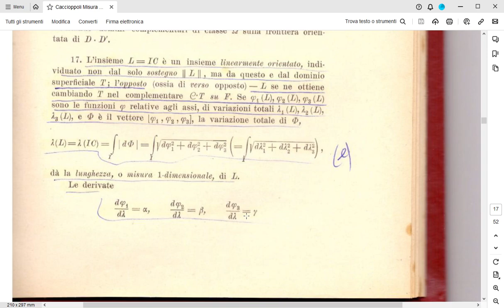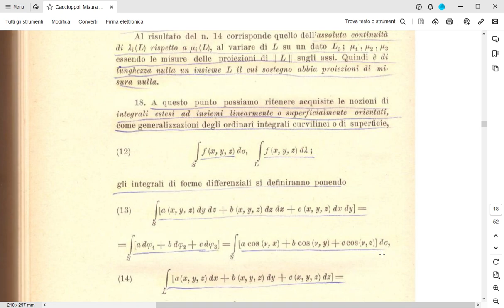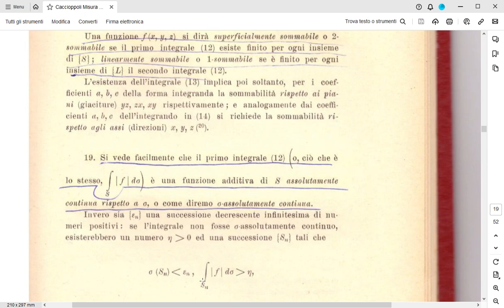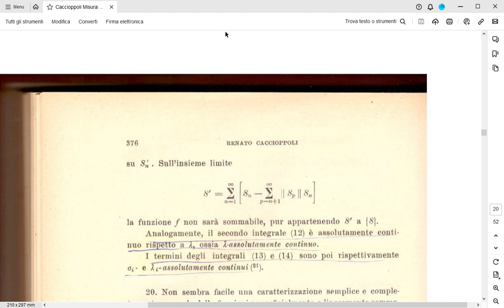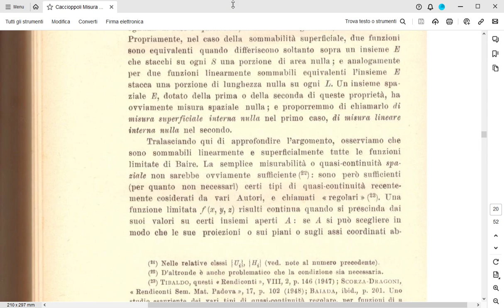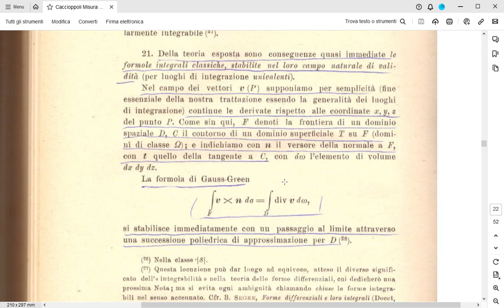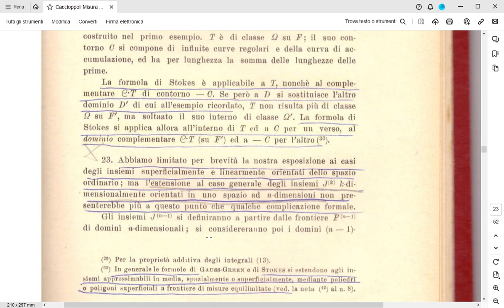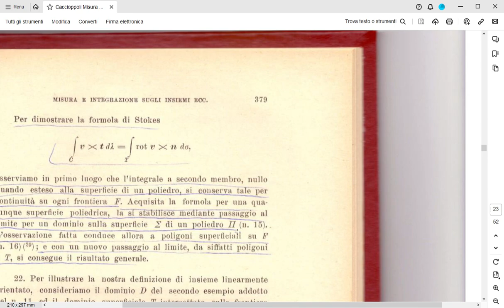Dal lavoro di Renato Caccioppoli "Misura e Integrazione sugli Insiemi dimensionalmente orientati"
In questo video, leggeremo una parte fondamentale del lavoro del genio matematico napoletano Renato Caccioppoli "Misura e Integrazione sugli Insiemi dimensionalmente orientati" . Buona lettura e buon ascolto a tutti!

(Fonte: Renato Caccioppoli – Opere – a cura dell’Unione Matematica Italiana con il contributo del Consiglio Nazionale delle Ricerche – Vol. 1-2 - Edizioni Cremonese – Roma 1963)